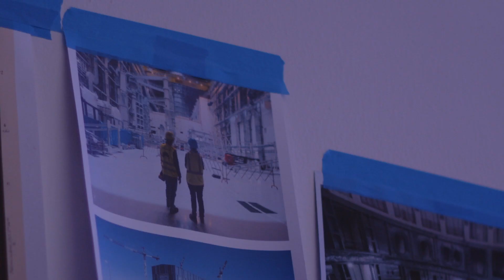Traccia d'artista | Teaser Federica Di Carlo